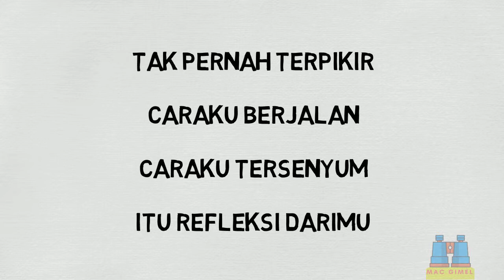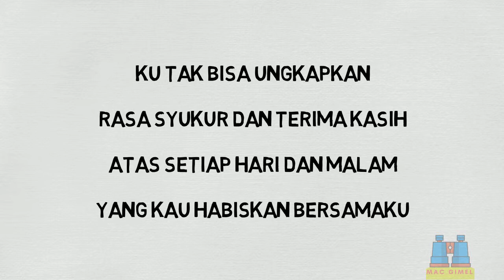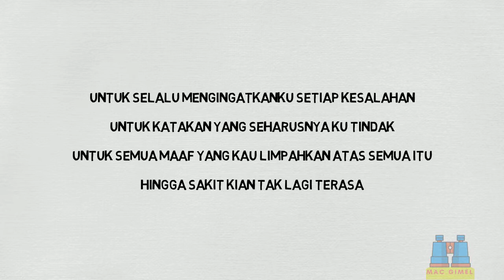Puisi Tentang Ibu